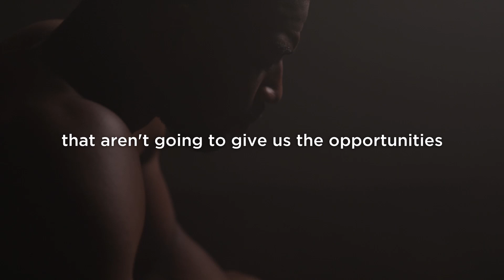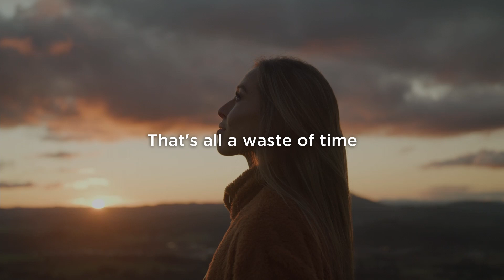DON'T Waste Your Life - Best Motivational Speech 2022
Life's too short to waste time on things that are not important.  Don't waste the time you have on earth with things that does not matter.  If you want to do something, just get up and get it done.  You need to make the change to make your life better, don't waste your life.